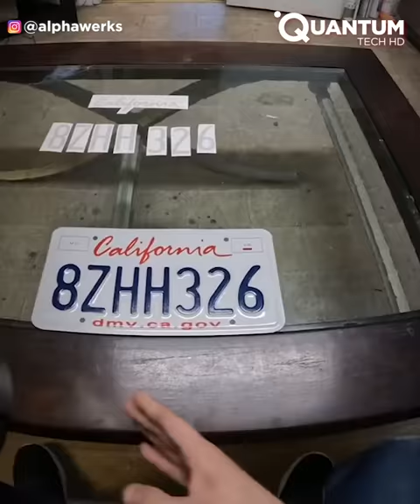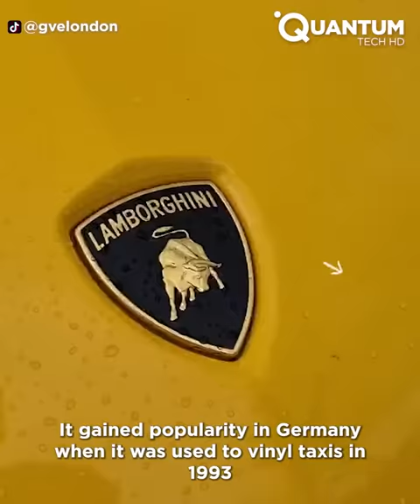Satisfying Car Wrapping Jobs by Workers With Amazing Skills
While being a precise job, car wrapping can bring your car's design to another level, and it's easier to rip off if you ever change your mind. Watch this review and tell us what you think. Enjoy!